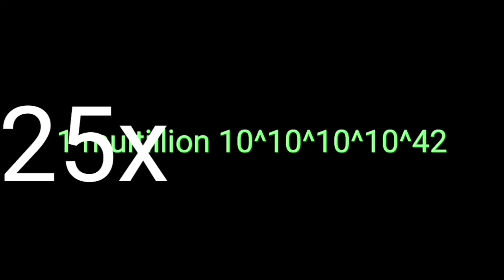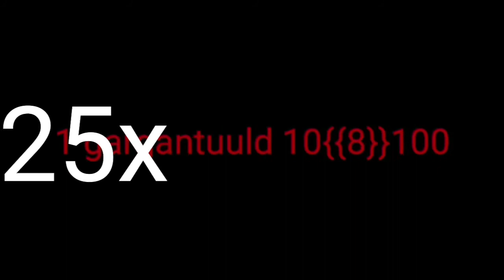The biggest numbers Random speed